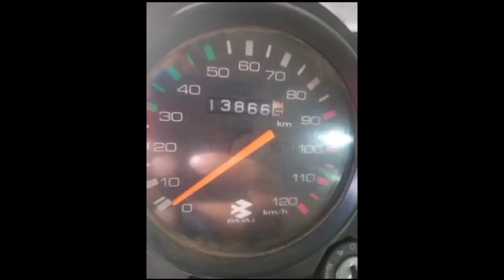Second Hand Bajaj CT-100 2019 Modal || Second Hand Bikes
(Details)

Brand - Bajaj
Modal - CT-100
K.M - 13k K.M
REG. - RJ34
PRICE - 🤔🤔🤔 insert video
Mobile number - 🤔🤔🤔 insert video

{Queries}